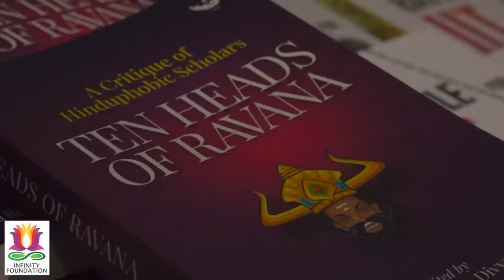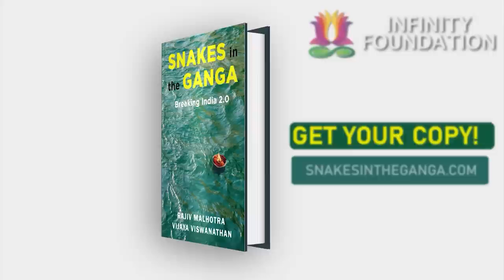Wokeism's Impact: Hijacking Indian Social Sciences & Fueling Khalistanis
Educational lecture delivered to the senior leaders of Indian Social Sciences establishment in Delhi, explaining how their field has been hijacked by Wokeism. How this is propelling Khalistanis, and other Breaking India forces abroad as well as in India. Indian Council of Social Sciences Research (HRD Ministry) needs to wake up and study this latest phenomenon. It is impacting Indian education at all levels and providing fuel to divisive politics and geopolitical forces.

TIMESTAMPS
00:00:00 Highlights
00:04:12 Introduction
00:05:06 Social Sciences in India
00:08:54 Transformations in Marxism
00:11:48 Sheldon Pollock's Application of Marxism
00:14:22 America Becoming Marxist
00:16:36 Critical Race Theory
00:19:00 Marxism 4.0 as an Indian innovation
00:21:42 Breaking India and AfroDalit
00:25:28 Caste discrimination within IITs?
00:27:38 Soudararajan and caste in corporations
00:30:27 Google Staff Meeting Rajiv
00:34:29 Recent Debates and Actions
00:37:45 ESG, DEI and Wokeism
00:41:47 Who Is in Charge of All This?
00:46:01 Labor Laws to go Worldwide
00:48:05 India is for Sale
00:50:52 Ratings and Indexes
00:52:34 Countermovements
00:55:43 The Need for Policies in India